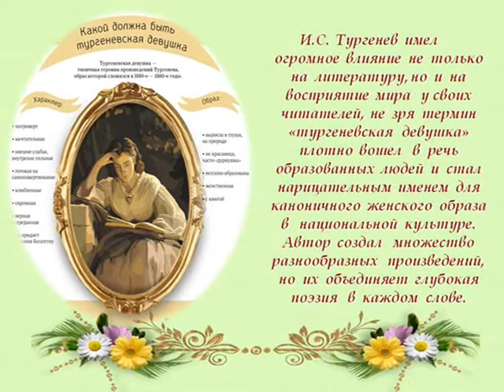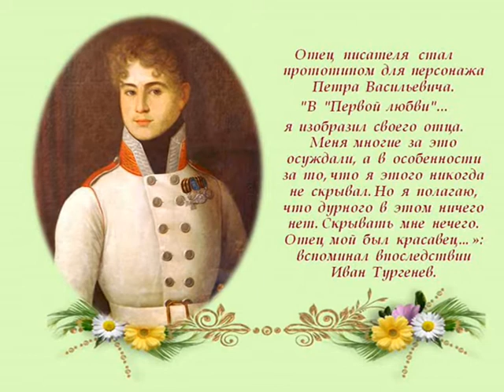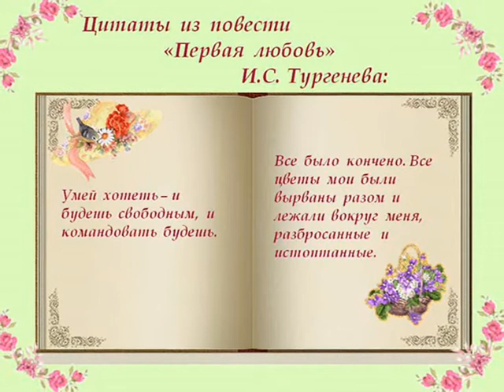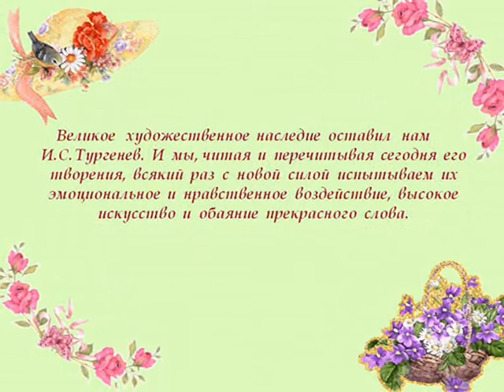Электронная видеопрезентация «Любимое произведение Ивана Тургенева: 160 лет повести «Первая любовь»